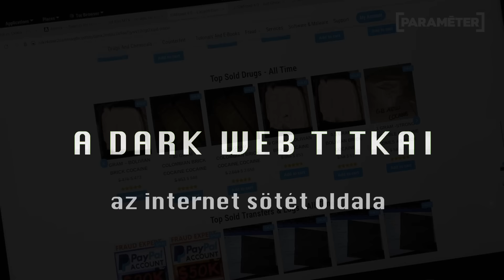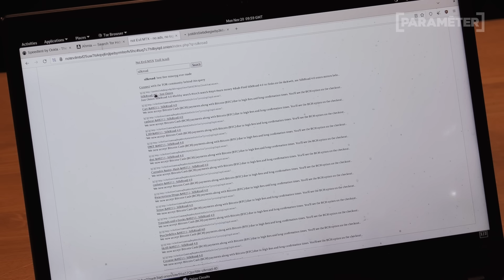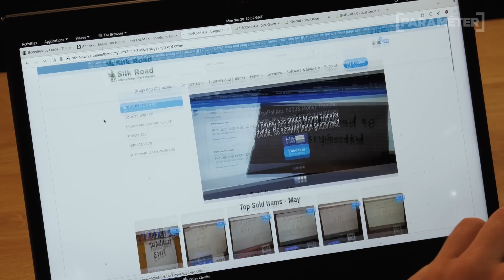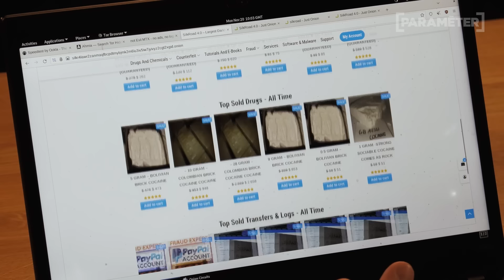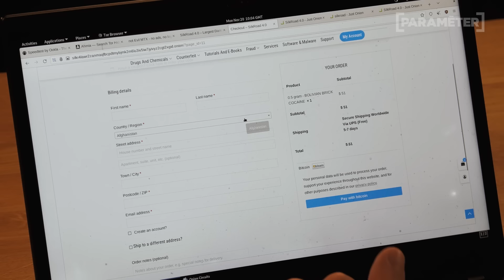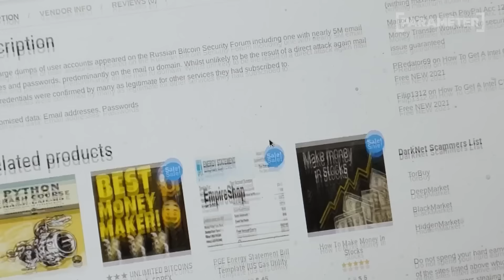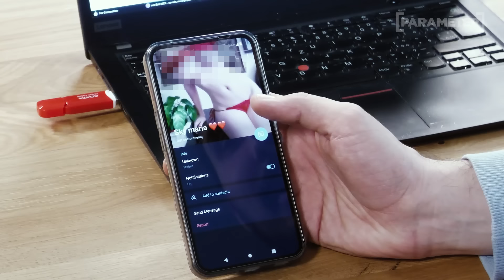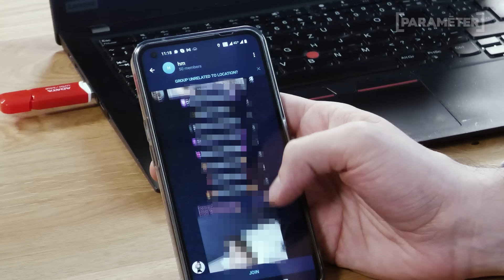Az internet sötét oldalán jártunk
Meglátogatjuk az internet legsötétebb bugyrait, ahol minden és bármi megtalálható, amiért börtön járhat: drogok, fegyverek, pornográf tartalmak, lopott bankkártyák.

Mi az a dark web és hogyan lehet felkeresni a Google előtt is rejtett oldalakat? Mit és miért ne vásároljunk a sötét weben? Ezekre a kérdésekre keresünk választ Halász Dávid szoftvermérnök segítségével, aki a Paraméter nézőit elkalauzolja a világháló sötét oldalára.

Csak 18 éven felülieknek!